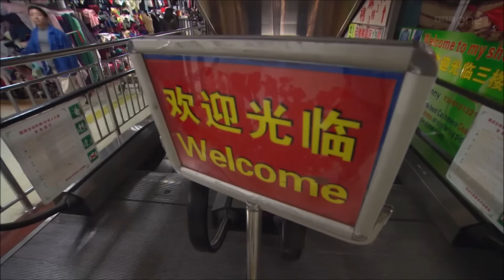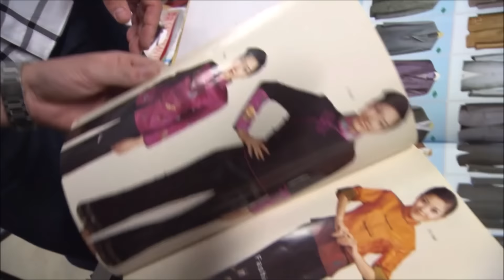F1 Chinese GP 2012 BBC Intro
Video is not mine. All rights go BBC/FOM.

Music is not mine, it is Kalimba - Mr. Scruff